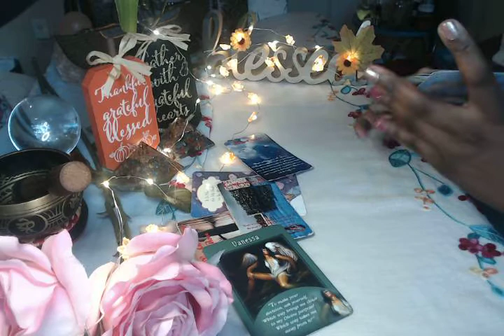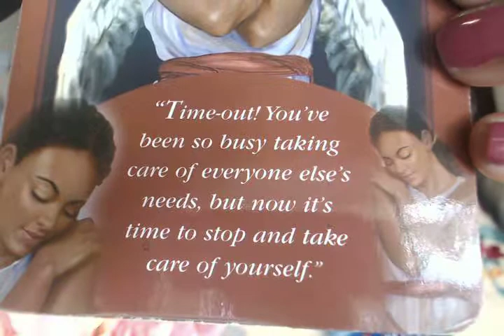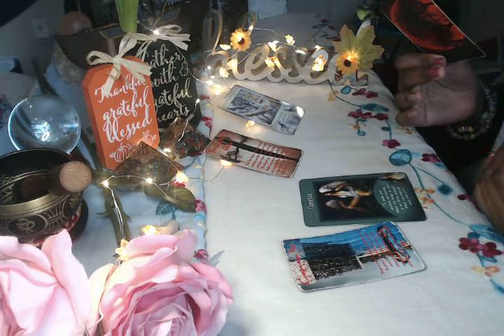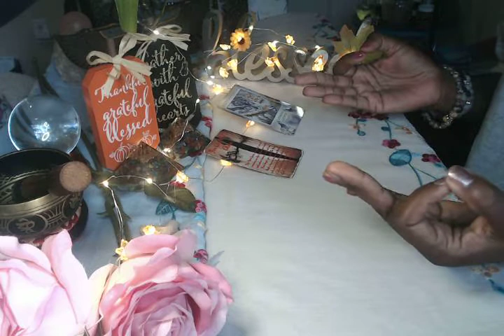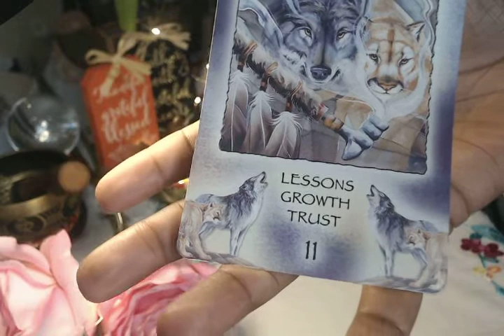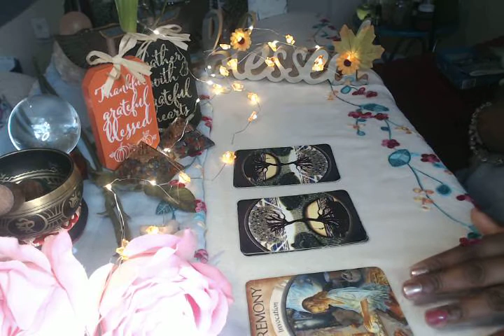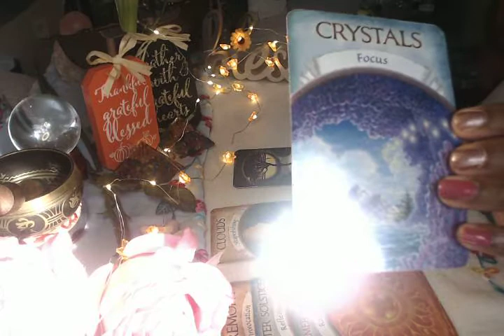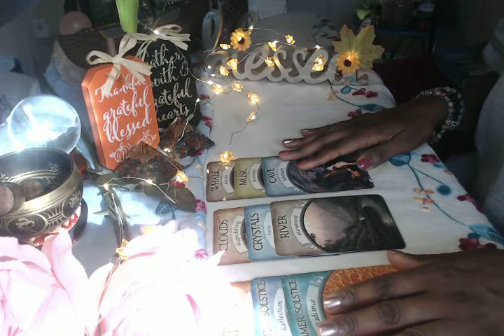Claim Your Spiritual Gifts & Prosper! New Moon Prelude - Oct 4th, 2020 - Weekly Spiritual Guidance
(New Moon Is Oct 16th) Be ready for your blessing...Pick A Card Begins At: 29:48 Placement ONE 32:41 Placement TWO 36:15 Placement THREE: 41:47 WHAT'S MY PURPOSE SPIRITUAL SUPERSTARS? 40:18 For Everyone: Take purposeful action in new & renewed love and money, Spiritual Superstars! The Libra New Moon allows us all to express and manifest with Libra's fertile energy! Think about what you want to manifest and then write it down. Break it down even further with realistic steps to make this dream come true. This may be the first step in your manifestation process. Believing it will happen over night is not realistic but believing in Miracles - IS! See, when you fail to plan you plan to fail but having hope that a miracle will open doors for you - is absolutely what you should do! When you believe in the unseen you are giving your energy over to Divine Source BUT you are still required to do your part! Your part is going to be shown to you in your Spiritual Guidance so be sure to pay attention to the signs, omens, and messages you are hearing. When you wake up int he still of the night this week - STAY AWAKE AND WRITE EVERYTHING DOWN. THAT is planning your goal and refusing the fail and stay stuck. Now, while everyone else manifests their hopes, wishes, and dreams. you will too. Happy Manifesting!

So, what do you believe is MY Purpose? How have I helped your spiritual journey?
(thanks much for your feedback)

Love & Blessings,